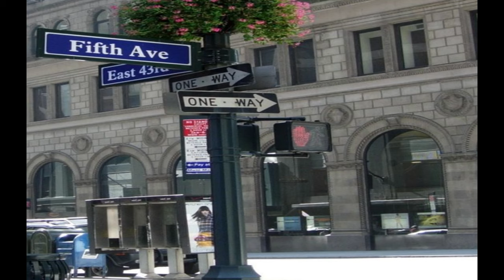*FREE* A$AP Rocky x Playboi Carti Type Beat "Fifth Avenue"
This beat is free for NON-PROFIT use only. You must credit [PROD. TWSTR] in the title to use and buy a lease if you wish to distribute to streaming platforms. (Apple Music, Spotify, etc.)

(or dm @prod.twstr on ig)